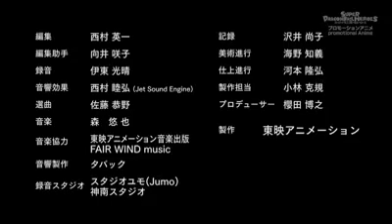Super Dragón Ball Héroes capítulo 3